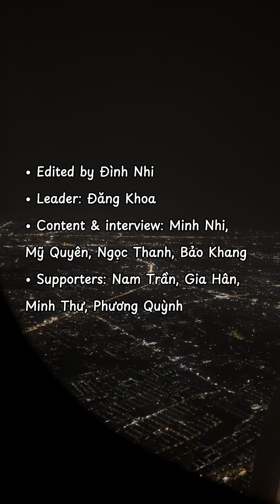Recap Moments Nhóm 2 - 100% tân Sinh viên Hoa Sen đi field trip chương trình Hoa Sen go global